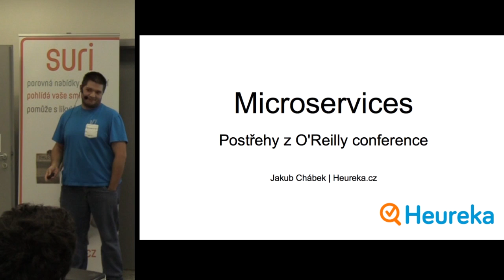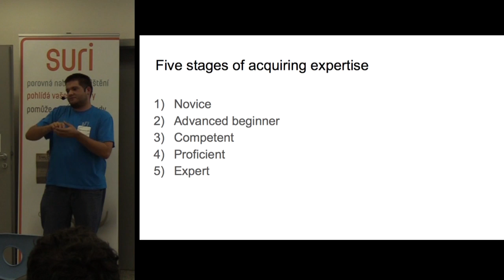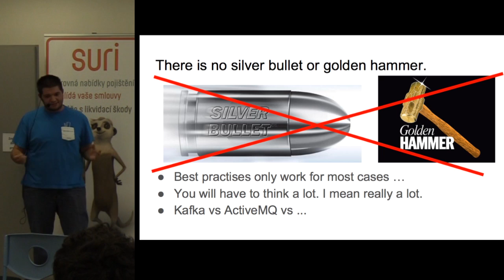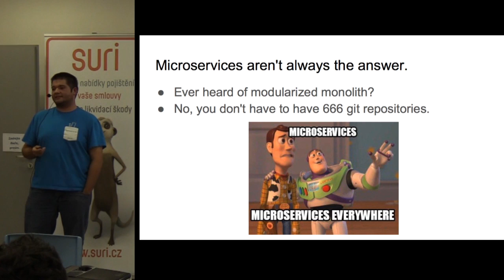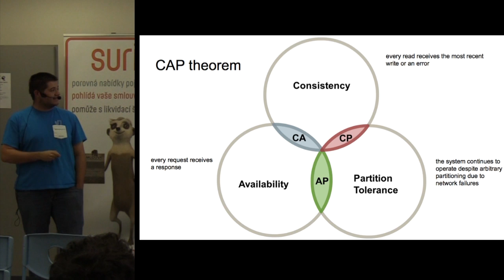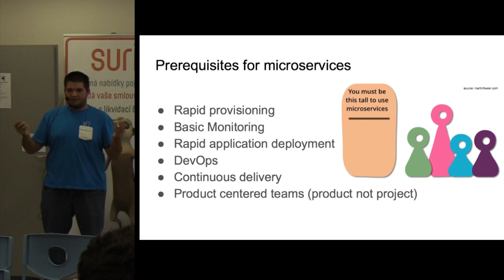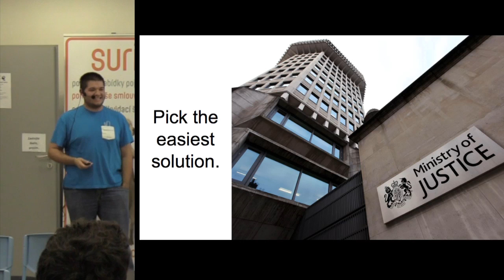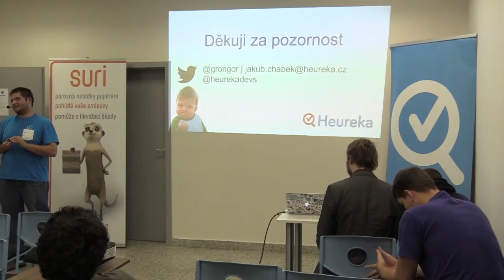Jakub Chábek - Microservices - postřehy z O'Reilly conference